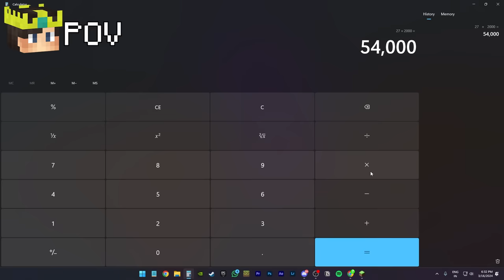Why We Printed Fake Currency In This Minecraft SMP...?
In this video, you see Bulky and his gang find out our secret of money heist, and they threaten us and fully try to ban us from the server, but we cook something else for them. Watch the video to know more...